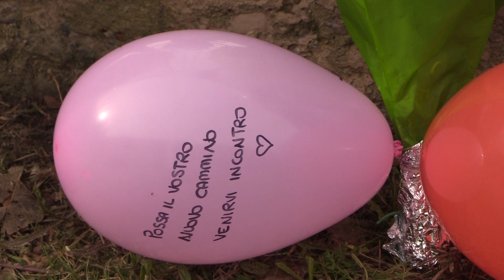CROTONE: FONDAZIONE MIGRANTES, LA TESTIMONIANZA DI SUOR LOREDANA